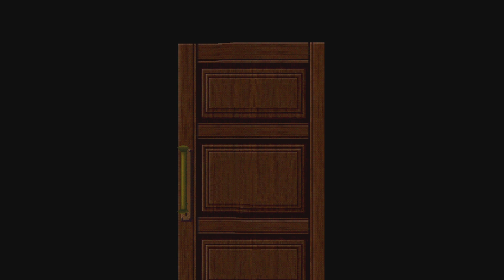Resident Evil: Director's Cut_20240215155121